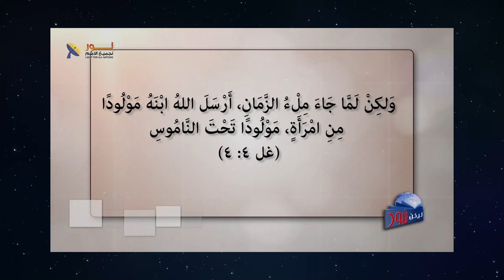03- الميلاد العذراوي والهجوم عليه حلقة يدعى اسمه عجيباً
📌 الميلاد العذراوي والهجوم عليه -  - حلقة يدعى اسمه عجيباً
🔴على مر العصور والأجيال، والكتاب المقدس يُهاجم من كثيرين، وشخص المسيح نفسه يُهاجم، ومن الموضوعات الهامة والجوهرية التي تناولها الهجوم هو ميلاد يسوع المسيح العذراي
👈تابع هذا الجزء ضمن حلقة "يدعى اسمه عجيباً، والتى ستجد الرابط الكامل لها فى أول تعليق
✍نرحب بكل تعليق أو سؤال لديك، وإذا كنت ترغب فى محادثة خاصة، فيمكنك التواصل على رسائل الخاصة.

📌يمكنك التواصل معنا بصورة شخصية عن طريق رسائل الواتساب👇
WhatsApp الواتساب:    🆆🅷🅰🆃🆂🅰🅿🅿